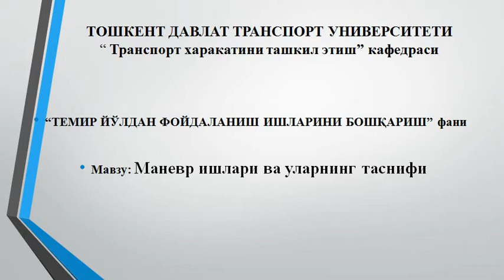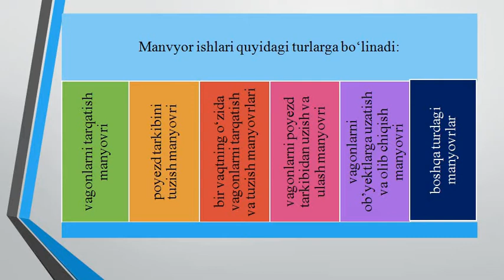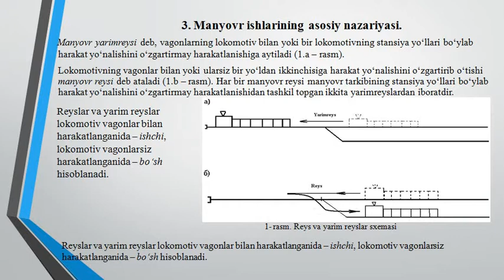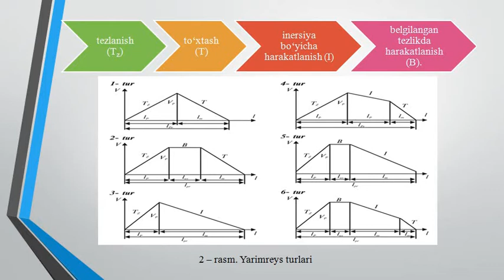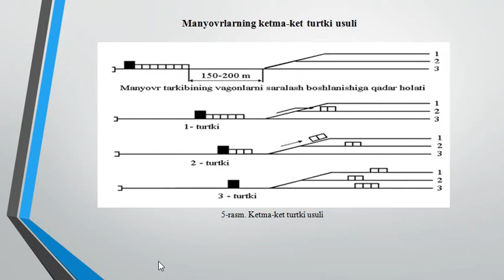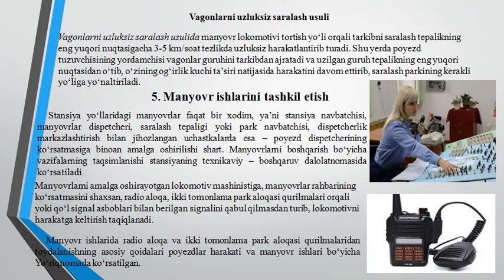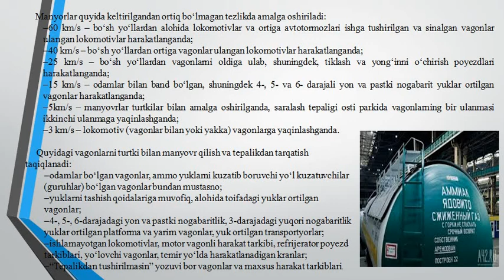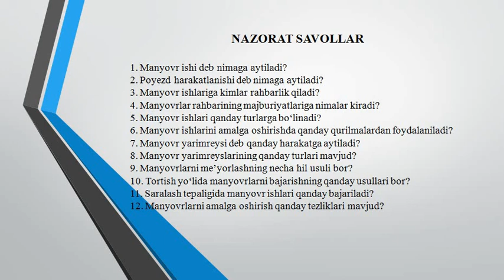1 Маъруза Маневр ишлари ва уларнинг таснифи